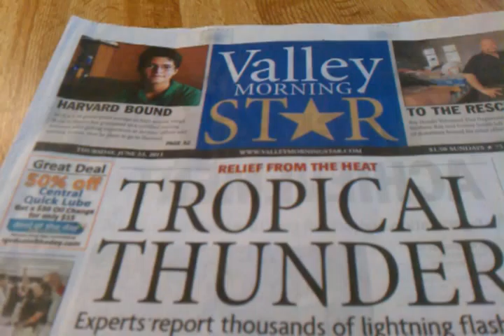At Landry Land